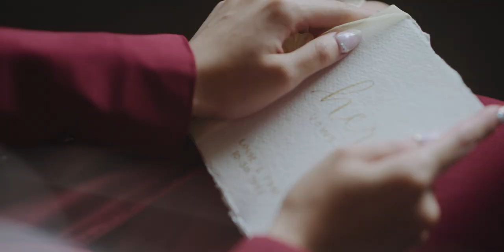Pam and Louie: A Wedding at St. Alphonsus Mary de Ligouri Parish Church